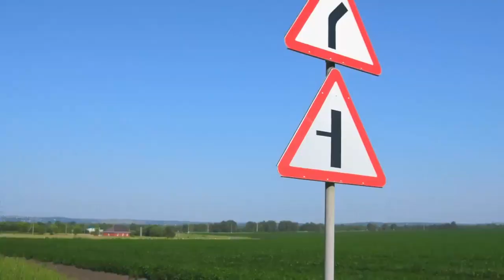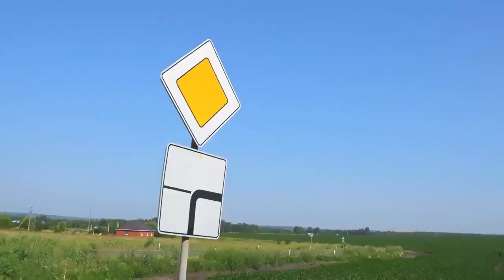Road 22 - Maya Clars & Midi Comrades Band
vocals, lyrics: Maya Clars @MayaClars